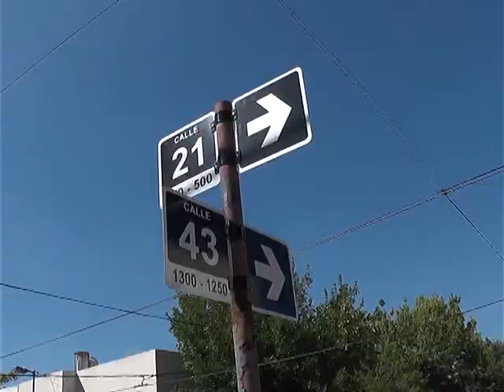Sin agua en 21 y 43